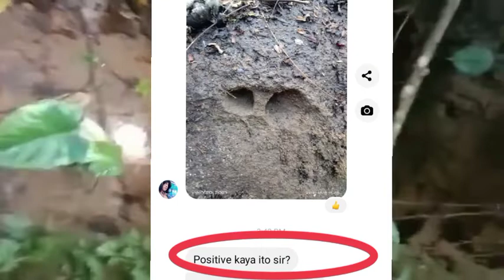Ang na discover na tunnel.